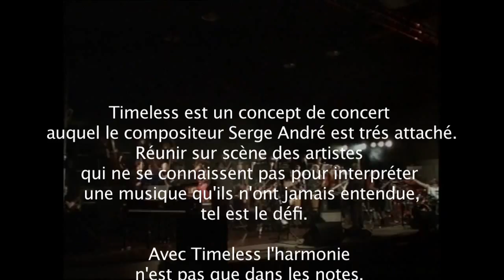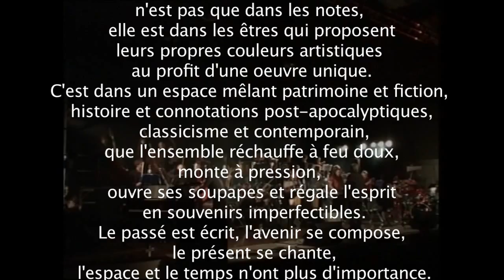Trailer TIMELESS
TIMELESS is an original concept. the written scores by composer Serge ANDRE, are on the web as well as audio files. The musicians practice at home and get to know during rehearsals in the south of France. They come from all regions and from different worlds, jazz, classical, rock or pop music. Together they offer a unique concert atmosphere where all mingle.

Serge ANDRE est un compositeur de musique multi-facettes.
 Depuis plusieurs années il se consacre essentiellement à la musique instrumentale.
Dès sa vingtième année, son bref mais intense parcours dans le show-business lui a permis de travailler dans les plus grands studios Parisiens et d’accompagner, sur scène, certains artistes de renoms en qualité de pianiste puis de chef d’orchestre.
Malgré la réussite professionnelle,  il réalise rapidement que la variété n’est la voie qui lui convient.
Serge ANDRE quitte donc la Capitale pour s’installer en province et choisit la petite ville de Carcassonne où se trouve le plus beau site médiéval du monde « La Cité ».

 Ce lieu qui impose le respect appelle également à la création.

C’est ainsi que naîtra « Amborah », une sorte d’Oratorio moderne en 9 mouvements. Amborah est également le titre du roman écrit parallèlement par Marie ANDRE son épouse.
Serge ANDRE a composé pendant plusieurs années les musiques des Spectacles Médiévaux qui se déroulaient dans la Cité.
Ses collaborations avec les chorégraphes peintres et sculpteurs sont nombreuses, il est actuellement  le seul compositeur dont la musique a été diffusée au Carrousel du Louvre lors d’une performance.

Serge ANDRE est à l’origine du concept TILMELESS (devenu REBORN) : un orchestre qui réuni, 2 jours par an,  50 musiciens de toutes nationalités, de tous horizons culturels et de toutes générations et qui interprètent ses œuvres.

Il est également appelé pour composer, sur mesure, de nombreux thèmes pour les  «Tournois de Chevalerie de la Cité », pendant de nombreuses années.
Ce compositeur tient à ce que chacune de ses créations soit une invitation au voyage. C’est pourquoi il souhaite que les auditeurs partagent, diffusent et utilisent ses musiques à condition qu’il n’y ait pas d’objectifs commerciaux.
Servez-vous !

Serge ANDRE is a multi-faceted music composer. For several years he has devoted himself mainly to instrumental music. From his twentieth year, his brief but intense career in show business allowed him to work in the biggest Parisian studios and to accompany, on stage, certain renowned artists as pianist and then as conductor. Despite professional success, he quickly realizes that variety is not the way for him.
Serge ANDRE therefore left the capital to settle in the provinces and chose the small town of Carcassonne, where the most beautiful medieval site in the world "La Cité" is located. This place which commands respect also calls for creation.
This is how "Amborah" will be born, a kind of modern Oratorio in 9 movements. Amborah is also the title of the novel written at the same time by Marie ANDRE his wife.

Serge ANDRE composed for several years the music of the Medieval Shows for the shows in the City. His collaborations with choreographers, painters and sculptors are numerous, he is currently the only composer whose music has been shown at the Carrousel du Louvre during a performance.

Serge ANDRE is at the origin of the concept TILMELESS (now REBORN): an orchestra which brings together, 2 days a year, 50 musicians of all nationalities, all cultural backgrounds and all generations and who perform his works. He is also called upon to compose, to measure, many themes for the “Tournois de Chevalerie de la Cité”, for many years. This composer wants each of his creations to be an invitation to travel. This is why he wants listeners to share, broadcast and use his music provided there are no commercial objectives. Serve yourself !